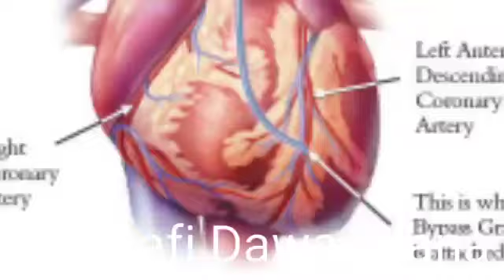Dil k band wall khul jaen ge ur Antrion ka cinser theek ho jae ja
Antrion ka cinser  dil k band wall bhi khul jaen ge